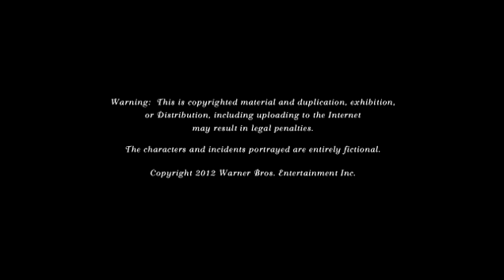Pretty Dirty Secrets Episode 1 - A reservAtion -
Pretty Little liars web series ''Pretty dirty secrets'' airing every Tuesdays until the Halloween special, First episode !